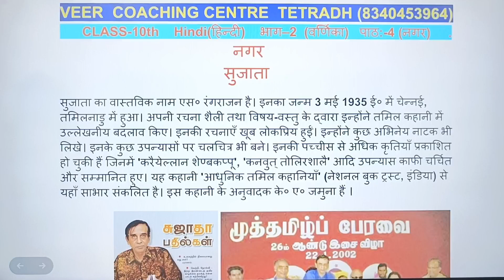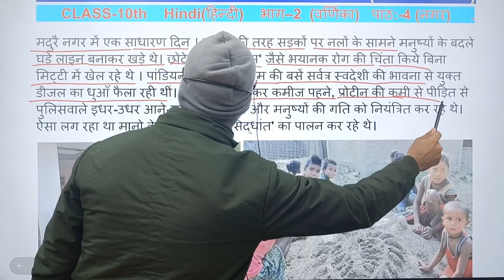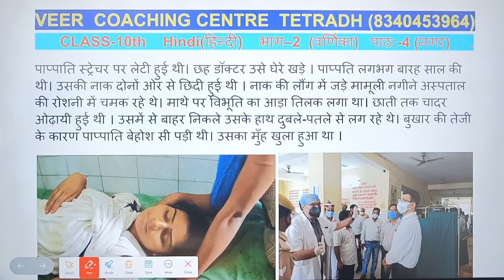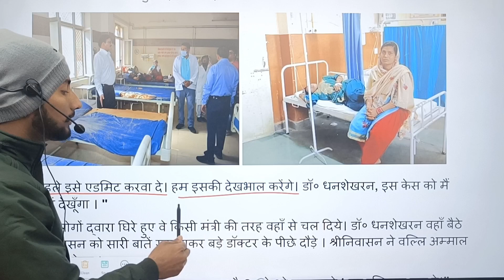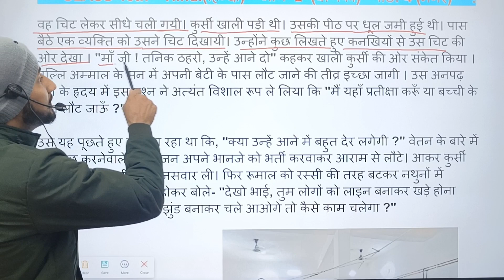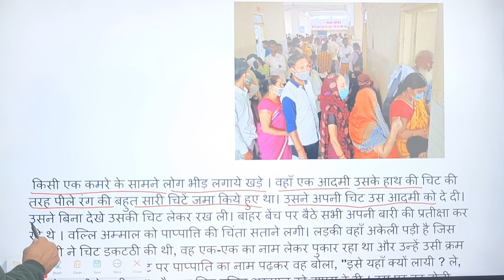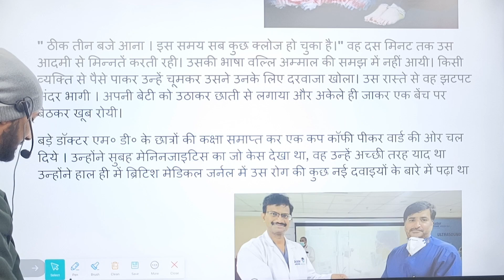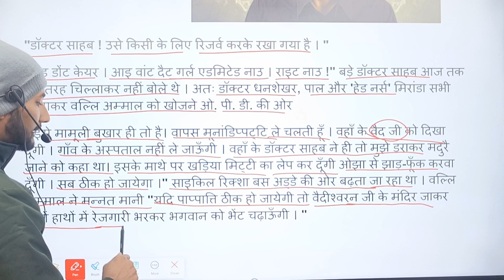class 10th हिंदी (वार्णिका) पाठ-4 नगर पाठ में पपाती और वल्लि अम्माल की पुरी कहानी समझिए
10वीं की अच्छी तैयारी के लिए अभी whatsapp group को join करें

Class10th BBD गाइड math all chapter vvi objective question solution playlist :— Class10th BBD गाइड 2023 math all chapter objective solution

class 10th हिंदी (वार्णिका) पाठ-2 ढहते विश्वास में लक्ष्मी की पुरी कहानी समझिए by Vidyasagar sir

हिंदी कहानी क्लास 10 बिहार बोर्ड
मंगु की कहानी ढहते विश्वास सरांस
class10th bbd Solutions in hindi
class10th math chapter 1 objective